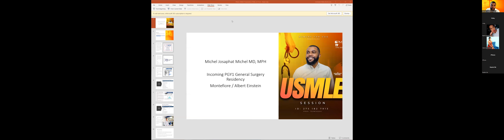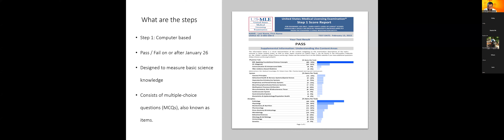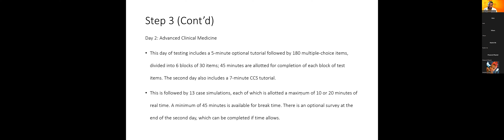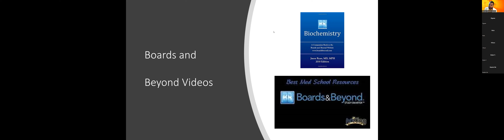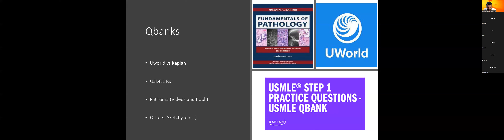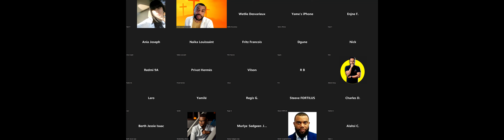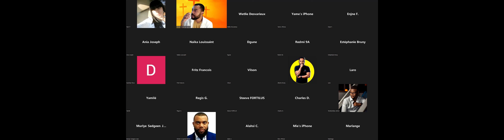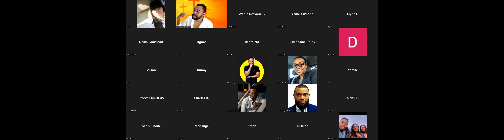USMLE session 6/17/2022